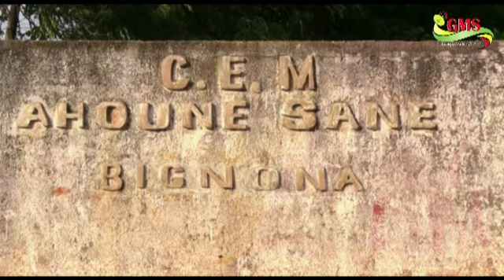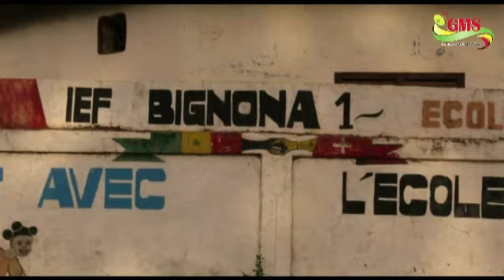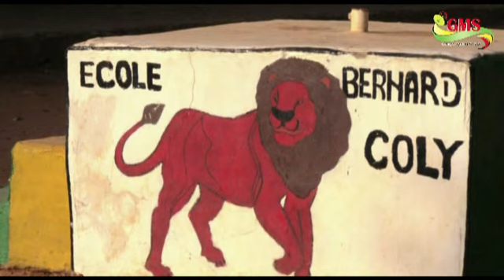BIGNONA: REPRISE DES COURS LE SELS/A JOUE SA PARTITION